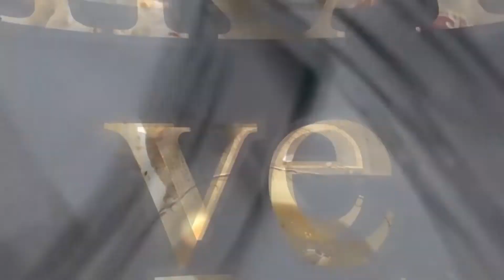Kesim Yerine Götürülürken Ayakları Kırılan Hayvandan Kurban Olur mu?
Kesim Yerine Götürülürken Ayakları Kırılan Hayvandan Kurban Olur mıu? Kurbanlık hayvan satın alındığı esnada kusursuz olsa, ancak kesim yerine götürüleceği esnada ayakları kırılsa, bu hayvandan kurban olur mu?
Kesim yerine görütülürken kurbanlığının ayakları kırılan yükümlü nasıl hareket etmelidir?